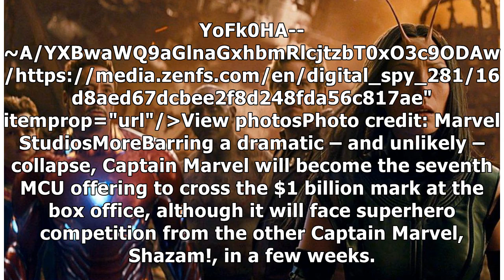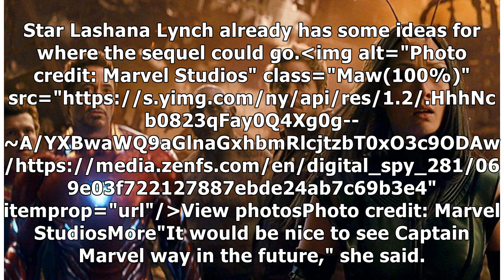Captain Marvel opens bigger than every MCU movie except Infinity War